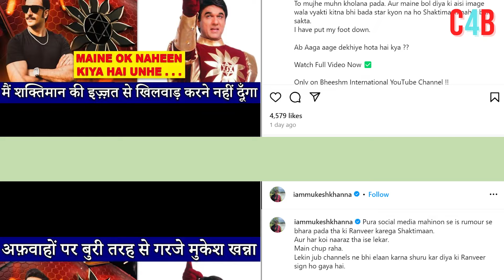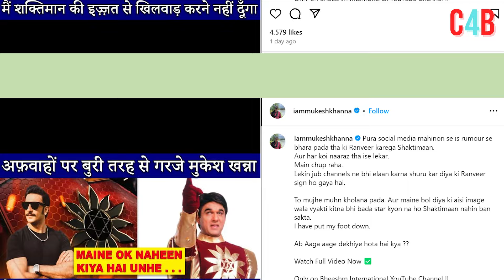Mukesh Khanna rejects Ranveer Singh as Shaktimaan, bashes him for his nude photoshoot.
Mukesh Khanna REACTS To Ranveer Singh’s Casting As Shaktimaan, Says ‘Work In Films Where You…’